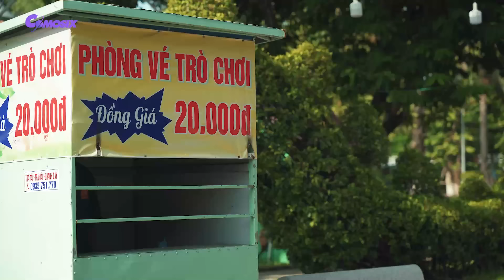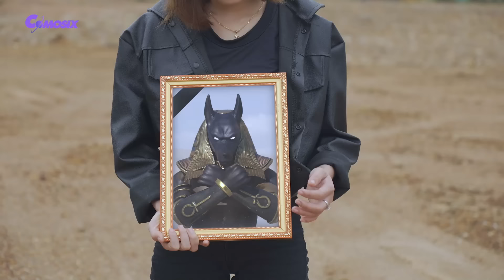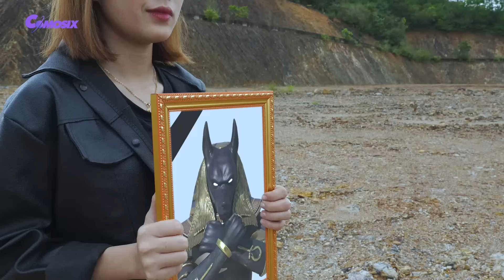Hulk vs HulkBuster - Fight Scene - The Avengers #2024 | Universal Pictures [HD]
Unleash your imagination with the mesmerizing world of Comosix Channel!

🎬 Are you ready to be spellbound? Brace yourself for an exhilarating cinematic experience! Indulge in a plethora of captivating movies by visiting It's not just a movie; it's a universe waiting to be explored.

🚀 At the heart of Comosix Channel lies a symphony of VFX mastery and the timeless allure of superheroes. Behold the marvels of futuristic transformers in awe-inspiring Transformer movies. From the thunderous might of the Hulk to the calculated supremacy of Lord Thanos, from the iconic Optimus Prime to the lovable Bumblebee, and the genius of Iron Man – our channel is a tribute to these legendary icons.

💖 Allow us to be your oasis of joy, a sanctuary that melts away the stress of your daily grind. Let the ethereal VFX content sweep you away into a realm where the impossible becomes possible, where dreams come alive pixel by pixel.

⚔️ We're here to spark your imagination, not to incite mimicry. Our content boasts the pinnacle of VFX technology, showcasing mesmerizing visual effects and thrilling fight scenes. But remember, these are the works of skilled professionals, and we don't endorse replicating any character's actions.

🔔 Don't miss a single moment of our extraordinary creations! Each frame we present is a testament to our dedication to delivering uniqueness that resonates.